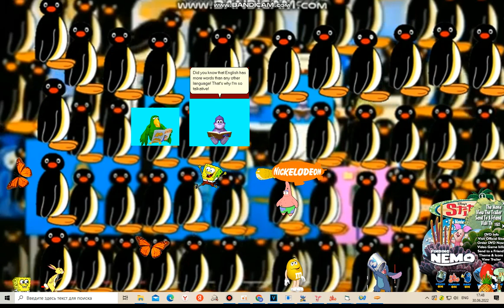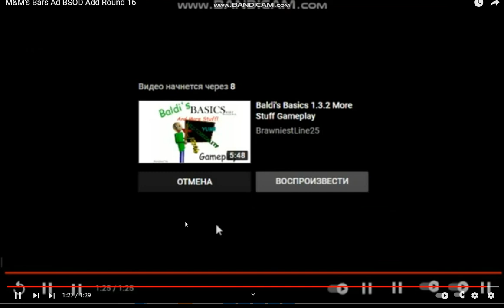M&M's Bars Ad BSOD Add Round 17